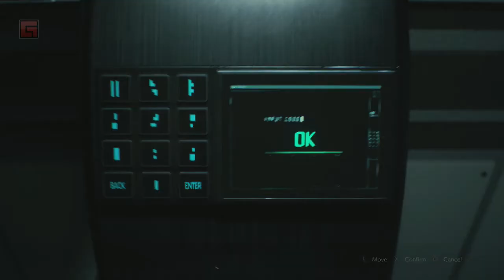Resident Evil 2 Remake (Claire Redfield, 1st Run, Pt. 4: NEST Lab, Pt. 2 & End) [F+M] PS4 Gamechive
This "Claire Redfield, 1st Run (A Scenario), Part 4 of 4: NEST Laboratory, Part 2, Ending, and Rewards (Assisted Mode)" Gameplay Video consists of the game's NEST Laboratory segments (East/West Areas, Boss Fights: G Stage 3 and G Stage 4) segments while completing a combined Frugalist and Minimalist run with Claire Redfield. Original 1998 music/sfx and costume utilized. This gaming session serves as a no commentary speedrun of Capcom's Resident Evil 2 Remake video game, where healing items (first aid sprays and greens herb) are prohibited and the item box is unavailable for use throughout the campaign.

Intro - 00:00:00

NEST Laboratory:

East Area:
- High-Grade Gunpowder (White) (stand, Lobby corridor)
- Flash Grenade (counter, Greenhouse Control Room)
Action: Dispense Solution get Dispersal Cartridge - 00:01:02
(Solution Sprinkler System machine, Greenhouse Control Room)
Action: Input codes/unlock Greenhouse hatch and Drug Testing Lab machine (Greenhouse Control Room) - 00:01:26
- Gunpowder (Large); Hand Grenade (Drug Testing Lab) - 00:02:08
Action: Add Solution to Dispersal Cartridge (Drug Testing Lab) - 00:02:18
(Solution: Claire 1st Run - Button Order Solution: Red, Green, Blue, Red, Green, Blue, Red, Green)
- Research Lab East Area Map (down Greenhouse hatch, on cart) - 00:03:19
- Gunpowder (Large) (next to map, cart)
- High-Grade Gunpowder (White) (boxes, storage room)
- Handgun Ammo (locker, storage room)
- Signal Modulator (wall terminal, storage room) - 00:06:11
Action: Use Signal Modulator [MURF] (wall terminal, Lounge) - 00:07:18
- Flame Rounds x3 (on bench, Lounge) - 00:07:45
- Flame Rounds x3; Combat Knife (shelf, Server Room) - 00:07:58
Action: Place Dispersal Cartridge (Solution) in Cooling System (Low-Temp Testing Lab) - 00:09:13
Action: Place Dispersal Cartridge (Herbicide) in Solution Sprinkler System (Greenhouse Control Room) - 00:10:47
- Blue Herb (ground, Greenhouse)
Action: Grab Chip (Greenhouse) and Upgrade to ID Wristband (Senior Staff) - 00:11:29
(corpse released from Plant 43)
- Gunpowder (table, Lobby)

West Area:
Action: Extend walkway to West Area via terminal - 00:12:43
(requires ID Wristband (Senior Staff))
- Lab Digital Video Cassette - "Operation Nestwrecker (1); Hand Grenade" (West Area hallway) - 00:13:06
(on soldier's corpse)
Action: Use Signal Modulator [OSS] (Biotesting Lab) - 00:13:16
Action: Watch Lab Digital Video Cassette (Biotesting Lab) - 00:13:40
- Blue Herb (atop drum, Biotesting Lab)
- High-Grade Gunpowder (White) (sink, Biotesting Lab)
- Gunpowder (Large) (cart, P-4 Testing Lab)
- Red Herb (closet floor, P-4 Level Testing Lab)
Action: Collect antiviral agent from receptacle (P-4 Level Testing Lab) - 00:16:25
Action: G Stage 3 Boss Fight - 00:19:40

Bioreactors Room / Boss Fight Area:
(placed about area)
- Flash Grenade
- Hand Grenade

North Area (backtrack):
Action: Use Signal Modulator [MUF] (Nap Room) - 00:24:11
- Hip Pouch #5 (1st sleep pod) - 00:25:36

Escape the Lab:
- Upgrade Chip (Admin) (default)
Action: Upgrade wristband to ID Wristband (Admin) - 00:28:25
Action: Use terminal and enter the elevator to escape - 00:28:45
(requires ID Wristband (Admin))
- Blue Herb (floor, corner) - 00:30:13
(before awaking Ivy)
- Red Herb, Handgun Ammo - 00:32:18
(on ground, in front of stacked crates)
- Joint Plug (floor, inside train car, at front) - 00:32:33
- Minigun (on cart, inside office, near train car) - 00:33:03
Action: Place Joint Plug, power up train car - 00:33:13
Action: G Stage 4 Boss Fight & Ending - 00:34:15

Results, Records, Unlockables - 00:38:37

Results:
- Claire Redfield (Story), Assisted (Mode), 1.58.02 (Time), 0 (Saves), S+ (Grade)
- Minimalist (Clear the game without opening the item box. Model - Claire (Classic Jacket))
- Frugalist (Complete the game without using a recovery item. Model - Sherry (Classic Jacket))
- A Small Carbon Footprint (Take 14000 steps or fewer in one playthrough. Reward: Model - Sherry (Classic School Uniform))
- Sprinter (Complete the game within 4 hours. Model - Ada (Cocktail Dress))